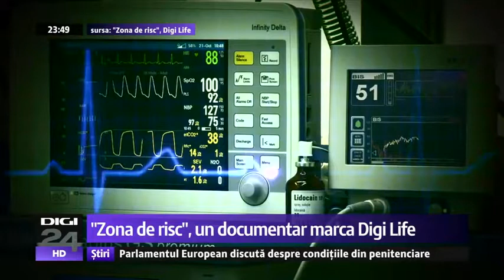DIGI 24 despre ROHO 2017 - Conventia Romana a Spitalelor, 5 octombrie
ROHO - Romanian Hospital Convention este un concept creat de BORO PR & COMMUNICATION. Mai multe pe si